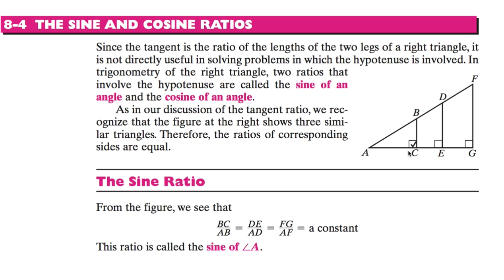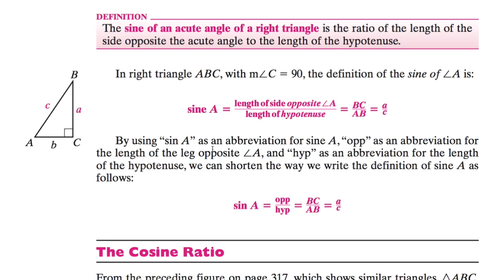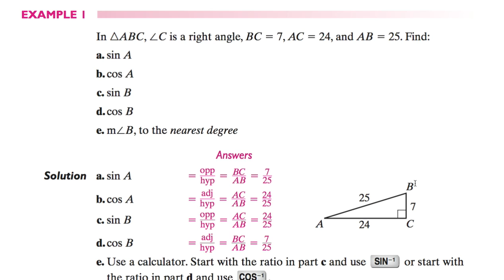[수학의 구조] 086 THE SINE AND COSINE RATIOS